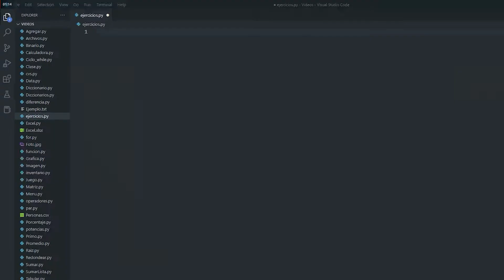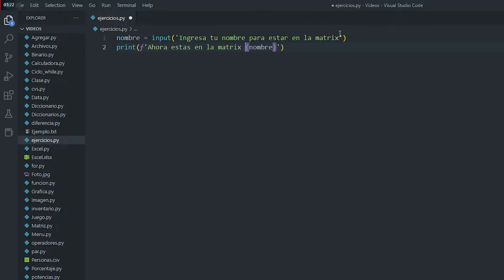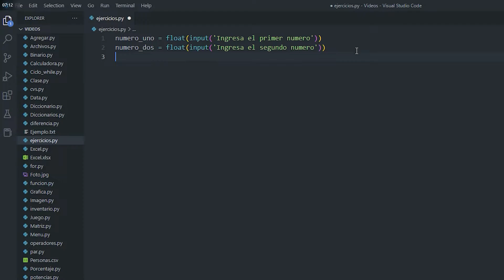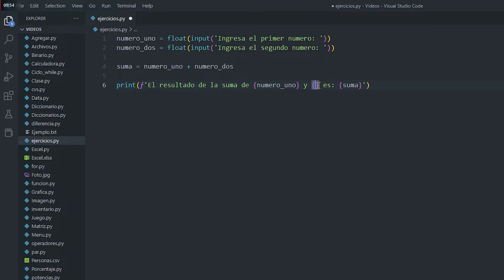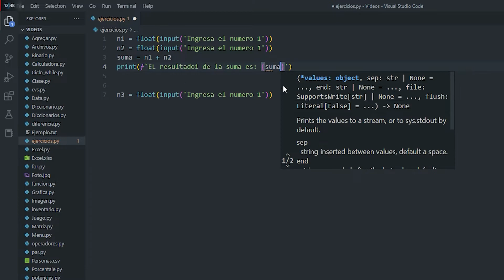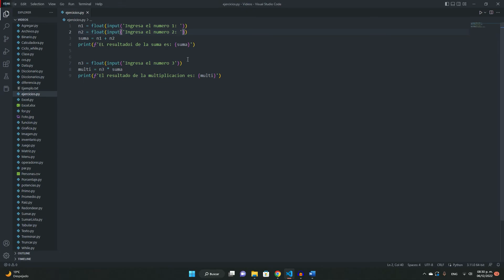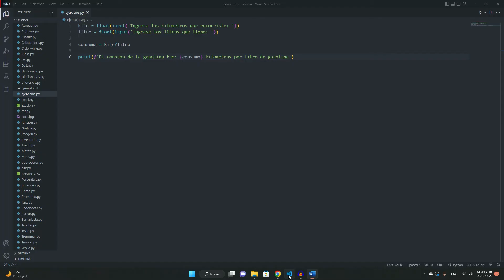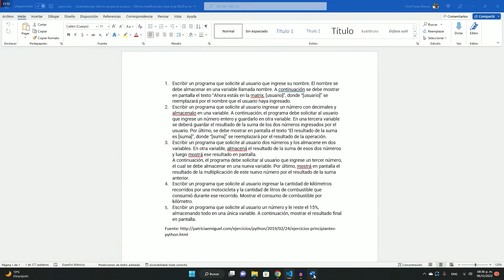EJERCICIOS Básicos De PYTHON Resueltos (2024) 5 Ejercicios Para Principiantes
Estos cinco ejercicios básicos de Python están diseñados para proporcionar un gran punto de partida para aquellos que son nuevos en el lenguaje. Para cada ejercicio, los resultados fueron prometedores. Primero, el ejercicio sobre "Variables y tipos de datos" mostró una sólida comprensión de estos conceptos y la capacidad de aplicarlos a una variedad de tareas. En segundo lugar, el ejercicio de "Flujo de control" demostró una clara comprensión de las declaraciones condicionales y la lógica booleana.

En tercer lugar, el ejercicio sobre "Funciones" mostró el dominio de la sintaxis y proporcionó una buena base para una mayor exploración. En cuarto lugar, el ejercicio sobre "Entrada del usuario" reveló una buena comprensión de la función input(), así como la capacidad de procesar la entrada. Finalmente, el ejercicio sobre "Listas" demostró una comprensión de las operaciones de lista, como la indexación y la división. En general, los resultados de estos cinco ejercicios básicos de Python fueron alentadores y proporcionan una base sólida para el aprendizaje y el desarrollo continuos.